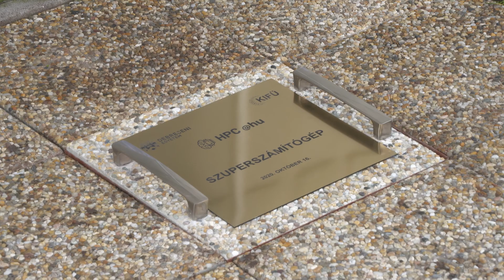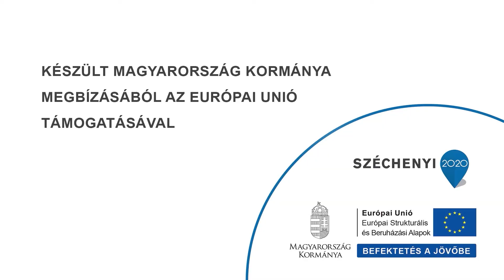Új szuperszámítógép az egyetemen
Megtízszerezi a hazánkban jelenleg elérhető HPC-kapacitást az a szuperszámítógép-fejlesztés, amelyet a Debreceni Egyetem Szuperszámítógép Központjában hajtanak végre 2022-ig. A beruházás időkapszuláját pénteken helyezték el a létesítménynek otthont adó Kassai úti campuson.